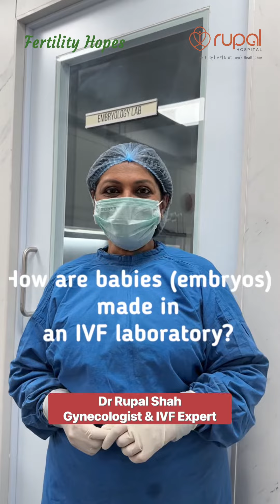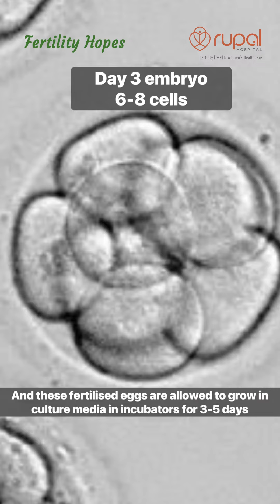How are IVF babies (embryos) made in an IVF laboratory? - IVF/ICSI | Dr. Rupal Shah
In vitro fertilization, better known as IVF or "Test-tube baby " is an assisted reproductive technology in which fertilization of egg and sperm takes place in the specialised laboratory instead of inside the fallopian tube of a woman. Making of human babies (embryos) in a laboratory- is very high tech and interesting procedure .
Today in "Wellness Wednesday" gynecologist and IVF expert Dr Rupal Shah will show us how human babies (embryos) are made in an IVF laboratory.

आओ आज गायनेकोलॉजिस्ट एंड आईवीएफ़ एक्सपर्ट डॉ. रूपल शाह की इस वीडियो में देखे की आईवीएफ़ लेबोरेटरी में बच्चें (भ्रूण/ एम्ब्र्योस) कैसे बनते है?